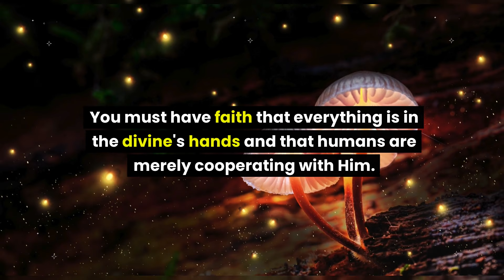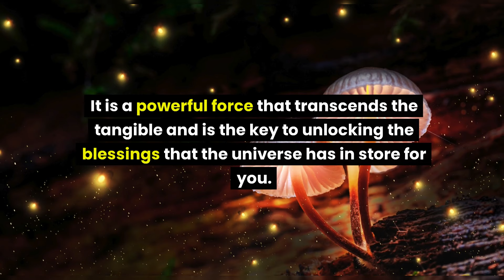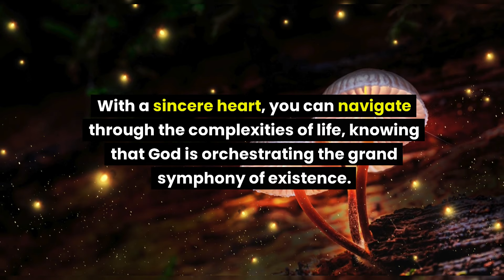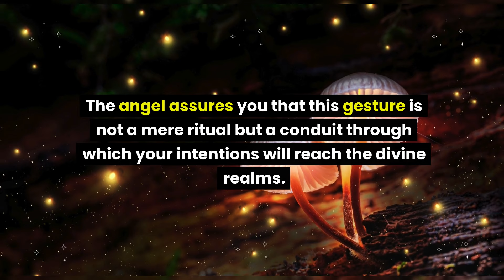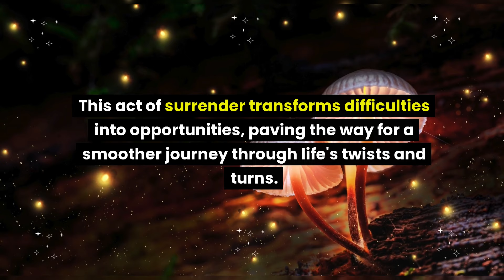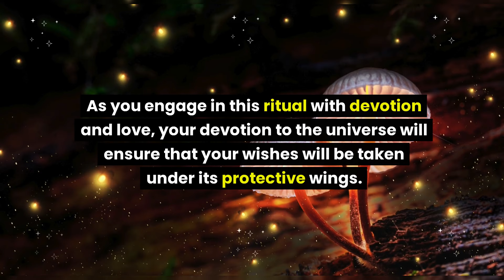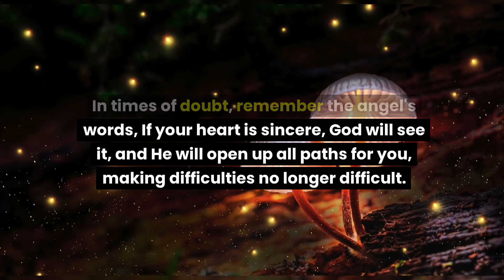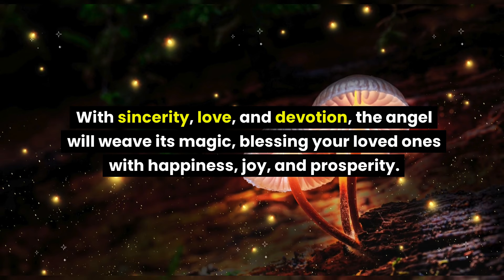Important alert! Put your name, your children, and your spouse's name in a box for... Angel message